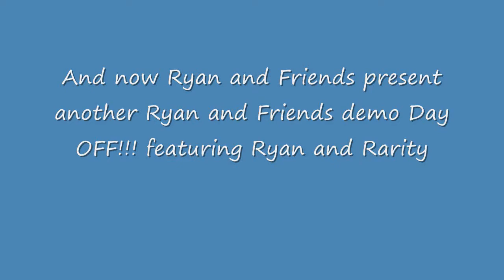Ryan and Friends demo Day OFF!!!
I haven't made a Ryan and Friends related video in a while.